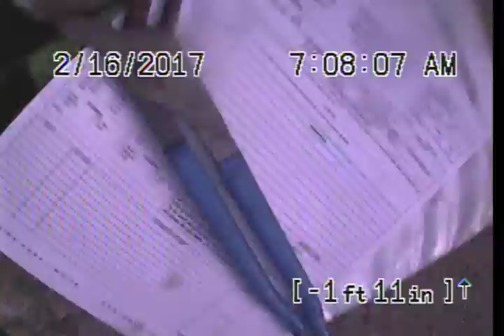Johnston AWR C#22 SLPP#165363 SO#38633 RM 2 16 17 ( 2)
Johnston  SLPP#165363 SO#38633 RM 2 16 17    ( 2 )